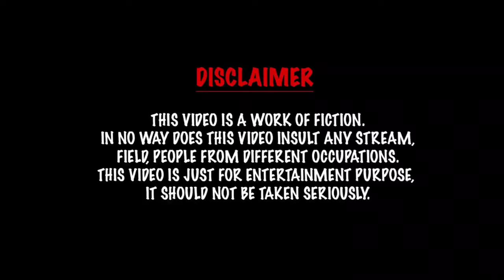Summer Holidays ☀️ 😮‍💨 | comedy video | funny video | Prabhu sarala lifestyle